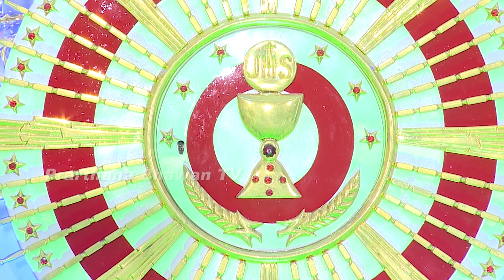Holy Mass By Fr. Tom, Diocese of Jalandhar